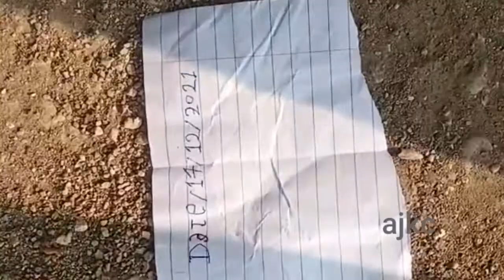BLACK HIBISCUS FLOWERS TREE PART 4TH.